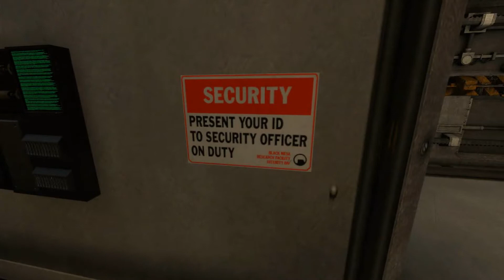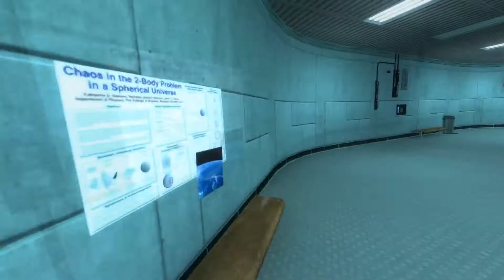Black Mesa Source - Playthrough Pt.2 || Suit Up!